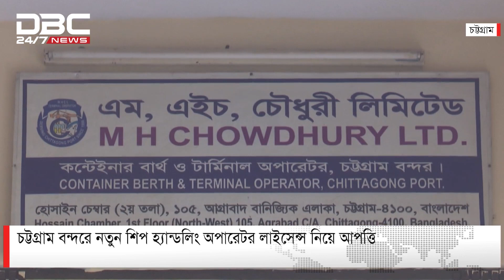রাজনৈতিক পরিচয়ে প্রভাবশালীদের নতুন লাইসেন্স দেয়ার অভিযোগ | DBC NEWS